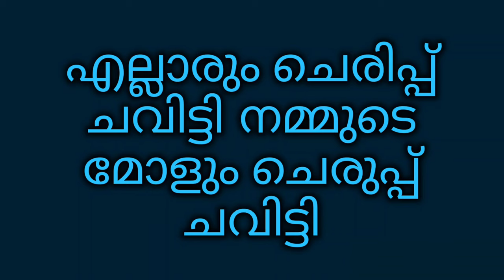Manavalan Thug X Neychore/karaoke with lyrics /Ellarum Chooru thinn namude moolum..../Drigger Musics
edited by : Deon Fernandez

 ഇതിന്റെ Real Song ഉടനെ തന്നെ ഈ ചാനലിൽ ഇടുന്നതാണ്

Kurach Neychor ayalo gooyys

Х

And...get that BELL ON!! so that you will be the first one to be notified when my next video is up! Cheers.

Gears I Use:

AUDIO GEARS

Audio Interface

Main Microphone Secondary Microphone

Studio Monitors

VIDEO GEARS

Lens 1 Lens 2

Manavaalan Thug Thallumaala Promo Song Karaoke With Lyrics

Movie Thallumaala

Music Composed & Arranged: DABZEE

Written & Performed: DABZEE & SA

Music Produced : MHR

Mix n Master: Ashbin Paulson

Chorus: DABZEE, SA, Babyjean

Studio: Mixlabs Studios, Bangalore